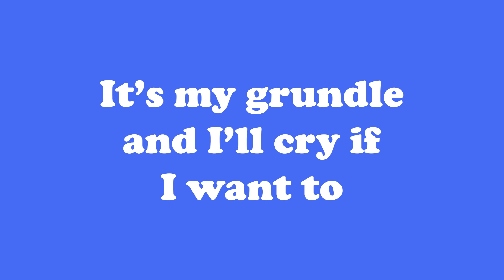Story Time with Tom & Mike 223 - Celiac Adjacent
Mike looks like Goldilocks in this episode.  If you're only listening to the podcast, you obviously won't see that, but if you're watching it on YouTube, maybe it'll distract the fuck out of you like it did Tom.

Topics include: names for toes; sexual feng shui; Andrew Tate; playing a didgeridoo; cats